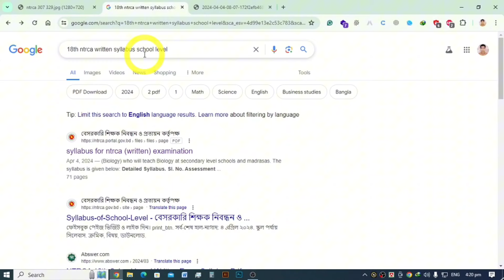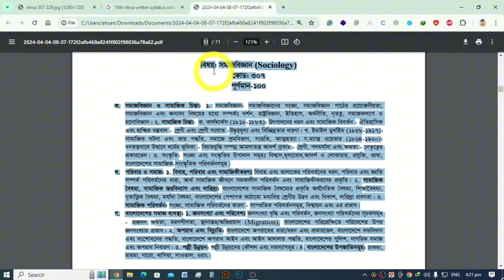সমাজবিজ্ঞান ৩০৭ সমাজবিজ্ঞান ৩২৯ কোড 18th NTRCA written exam Sociology 307 or Sociology 329 code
সমাজবিজ্ঞান code 307
সমাজবিজ্ঞান code 329

১৯ তম শিক্ষক নিবন্ধন থেকে নতুন নিয়মে পরীক্ষা ও সরাসরি নিয়োগ
ntrca update news2024

ntrca news
18th ntrca circular
18 th ntrca update
18th ntrca preliminary exam
১৯ তম শিক্ষক নিবন্ধন
19 তম শিক্ষক নিবন্ধন
ntrca news update
19th nibondhon exam preparation
19th ntrca preparation
Ntrca
19 tomo nibondhon circular
১৯ তম নিবন্ধনntrca update news
ntrca update news সর্বশেষ কি
ntrca
১৯ তম শিক্ষক নিবন্ধন কবে
১৯ তম শিক্ষক নিবন্ধন সার্কুলার কবে হতে পারে
nibondhon update news
nibondhon update
ntrca update news today 2024
ntrca update

19th ntrca circular 2024
১৯ তম শিক্ষক নিবন্ধন প্রস্তুতি